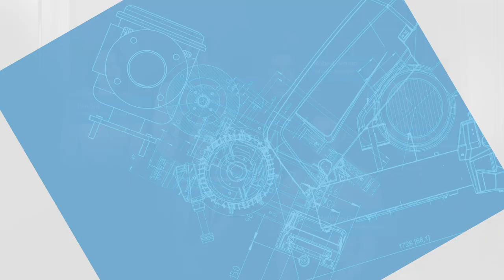Our colleagues and the culture quiz – Software and R&D engineers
Our software and R&D engineers discuss our culture and what it's really like to work here. Learn what makes us unique
Thanks to our colleagues Yun Shi, Tom Putzeys, Izabella Zschaber Sampaio, Matthia Boen, Maryia Tueika, Robert Amino

What's it really like to work at Atlas Copco? What are the people like that work at Atlas Copco? What's the culture like at Atlas Copco? What are the teams like at Atlas Copco?